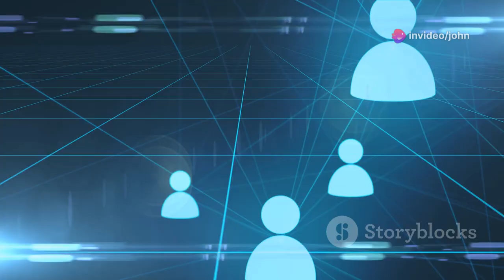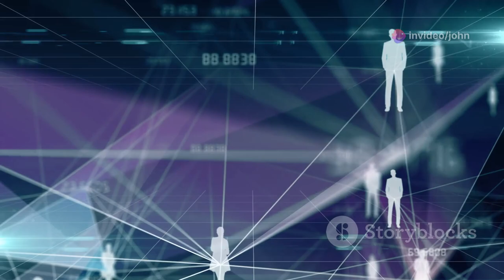invideo ai 1080 Ontdek de Kracht van Meshtastic 2024 06 30 2 (Made with ChatGPT/GPT4o)